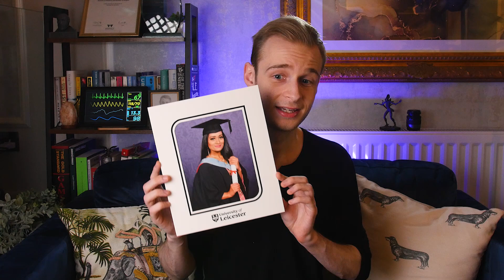Black Wednesday & I'm Now an FY2 Doctor! | UK NHS Junior Doctor